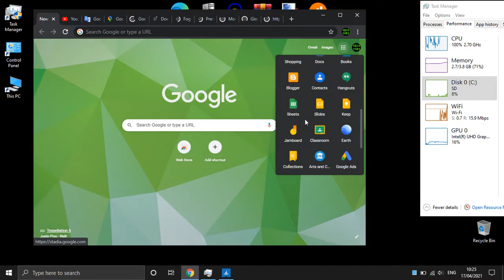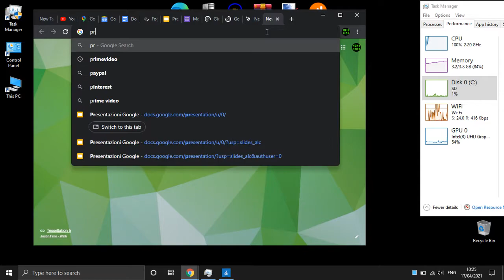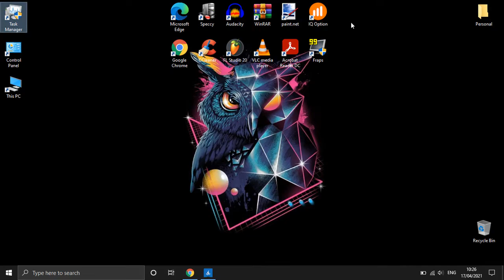4gb ram Masterrace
Just for experimental use...